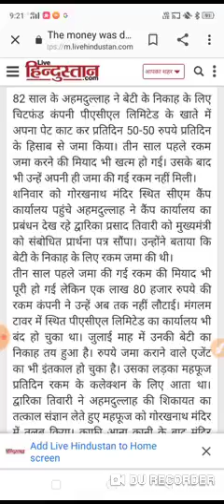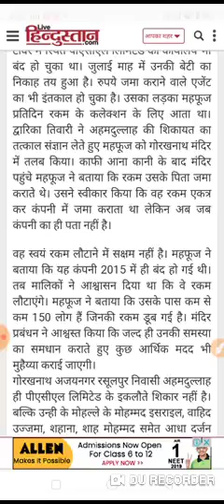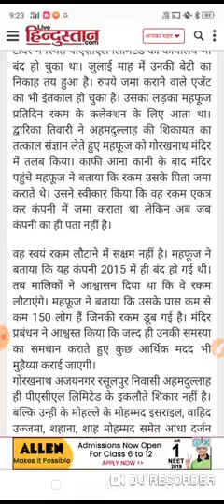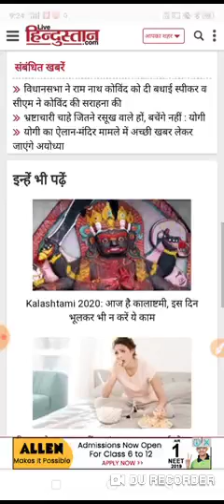Pacl news today, pacl good news, pacl latest news today, pacl news today in Hindi